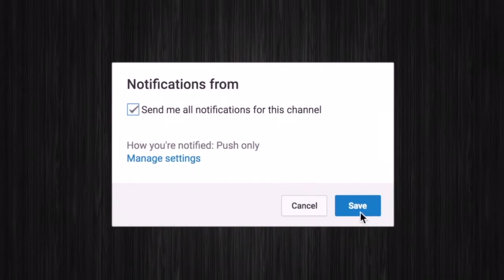PLAYING FOOTBALL CATCH VLOG🤘🏽.!. | **MUST WATCH**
Yooo What It Do YouTube It’s Ya Boy Kay TubeTV 🤘🏽.!. This Video Is All About Boys Being Boys 💯.. Me , Christian, & Gabe Play Catch With The Football & Wanted To Show You Guys A Few Moves We Have 🔥❗️ Now Christian Thinks He Can Bet Me In Every Challenge He Can Think Of 🤔.. But I’ll Still Come Back Around & Win Bcuz Im The Big Bro.!. But I Like To See Them Having Fun & Playing Outside 🤘🏽❗️This Was Just Something I Recorded Bcuz I Brought A New Tripod & Want To Test It Out 💯❗️ I Hope You Guys Enjoy The Video Just As Much As We Put It Together For You 👍💯‼️

                          🗣@KAY ANNOUNCEMENT

                           🗣KAY VIDEOS TO WATCH

                                 🗣MUSIC PRODUCER

Music Producer: Kidd Doja